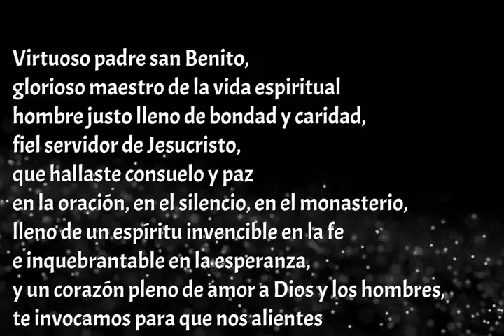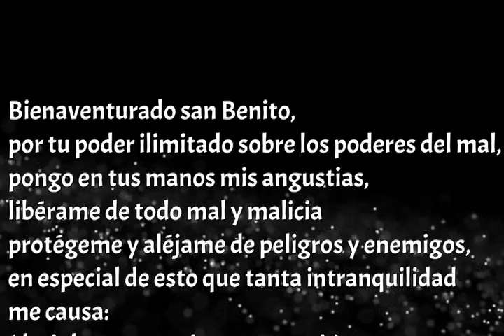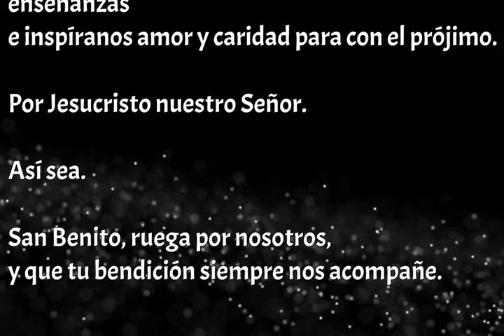Alejar a las malas personas de tu lado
hola a todos mis queridos seguidores de EL MUNDO DE LA MAGIA Y SUS RITUALES ...

hoy les traigo esta oracion muy poderosa para alejar de su vida a todas esas personas que le an echo dano

PARA TRABAJOS Y CONSULTAS SOLO LLAMAME AL NUMERO

PENDIENES A LOS NUEVOS VIDEOS .